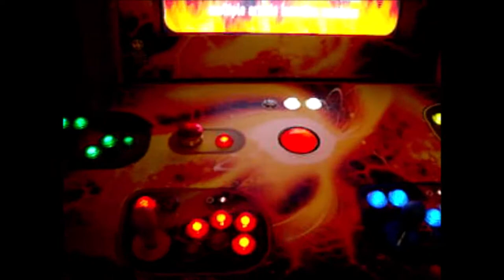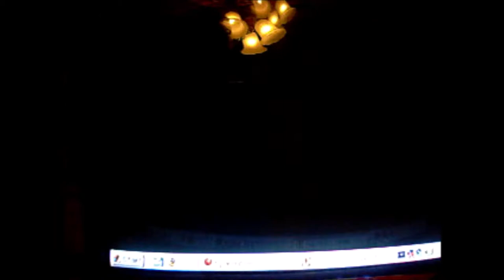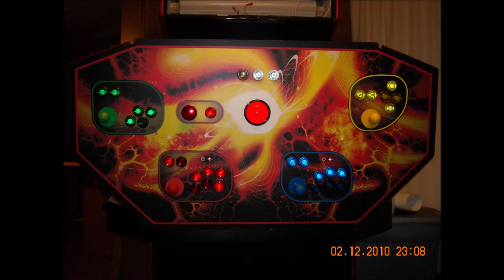My Fusion MAME build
MAME 4 Player Arcade Cabinet I built back in 2009.
rough specs: Pentium D with S Video Card, Sony 32" CRT, LED BLINKY, IPAC 2, Mag-stik Joysticks (Adjustable 4/8 way), trackball & spinner.
OS: Tiny XP, Front End: Maximus Arcade, MAME v0.135.2
Custom printed wrap graphics for control panel & side panels.
Smoked glass front doors to allow for game console and cable/tv receiver use.
Front USB, Keyboard/Mouse & Video/Audio inputs for gamepad use & easy connections/modding

It currently has over 6,000 games and offers the following emulators:
Atari 2600, Atari 5200, Sega Genesis, Colecovision, Nintendo, Super Nintendo, Nintendo 64, Sega Genesis, Turbo Grafx 16, Daphne, MAME, & Commodore 64